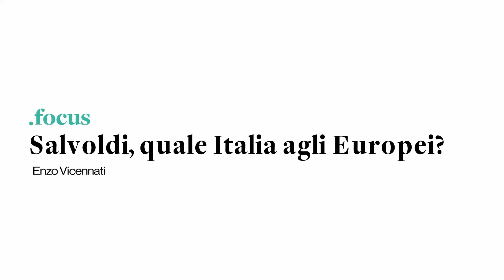Salvoldi, quale Italia agli europei di Plovdiv?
Incontro con il tecnico delle azzurre alla vigilia dei campionati europei di Plovdiv, in Bulgaria. Italia al gran completo con l'eccezione della Paternoster, che per fortuna ha risolto i problemi al ginocchio. L'obiettivo olimpico. E le nostre ambizioni più immediate.